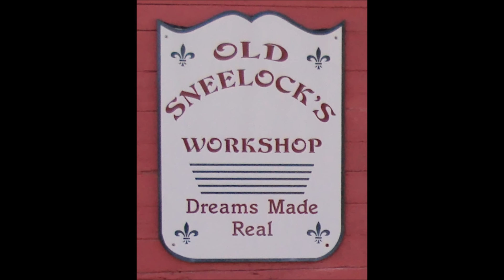1890's TECH ~ HACKED WITH 2017 PLASMA CUTTER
1890's Treadle Grinder hacked with 2017 home shop equipment.
Before I can assemble the missing treadle I have to disassemble the sign frame to get the angle for the beam. A chance to pull out the plasma torch and burn some iron.
Dislikes – Opinions differ. Not everyone will like what they see. But if you don't like them, PLEASE comment to tell me why. Follow Old Sneelock on Face Book for behind the scenes photos, video, and back stories.